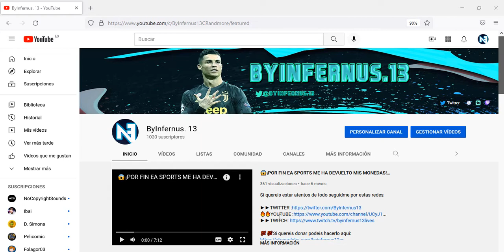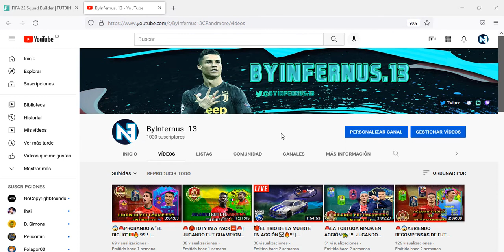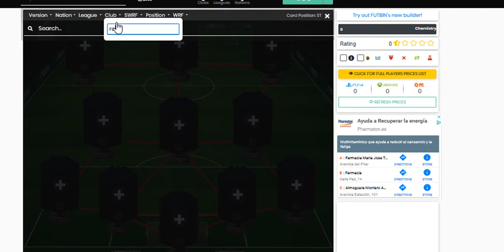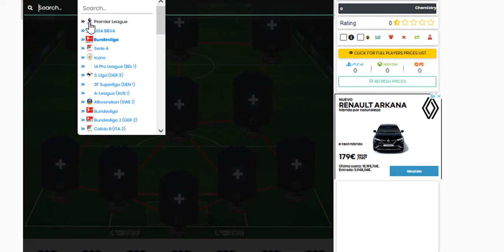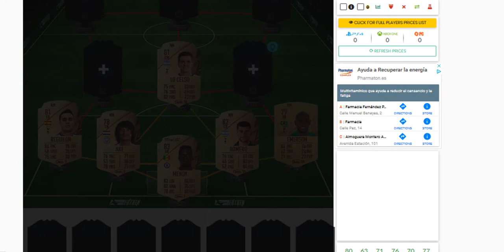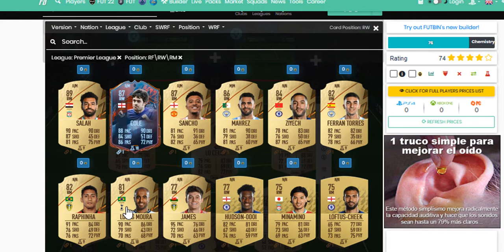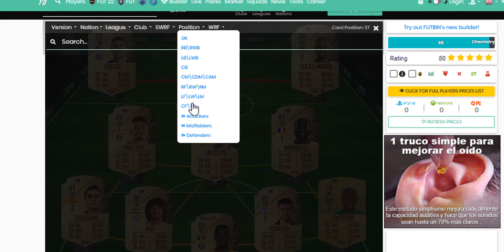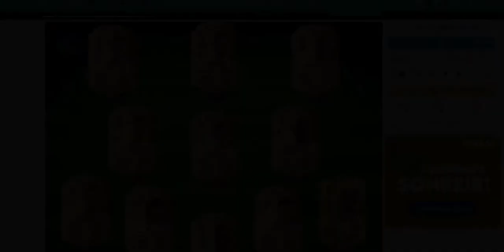🚨LA MEJOR PLANTILLA BARATA DE LA PREMIER LEAGUE🇬🇧🔥 PARA EMPEZAR EN ULTIMATE TEAM🚨 | FIFA 22